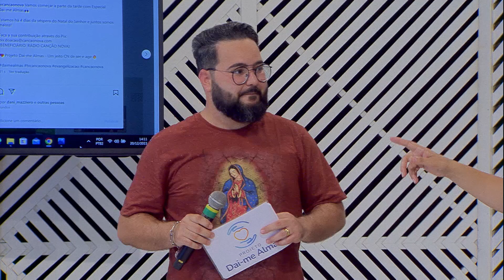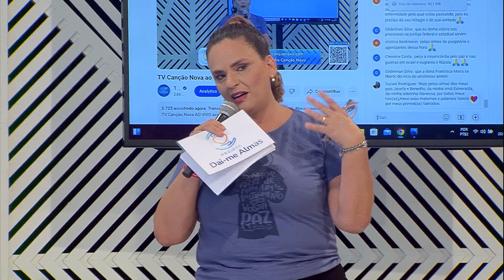Especial Campanha - Cris Silva e Dircilene Aparecida e convidados (20/12/2023)